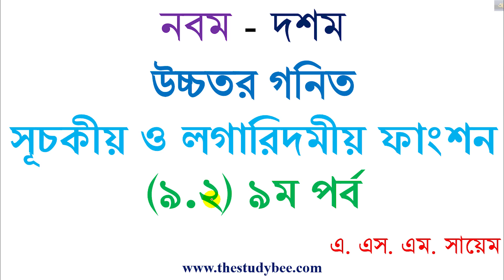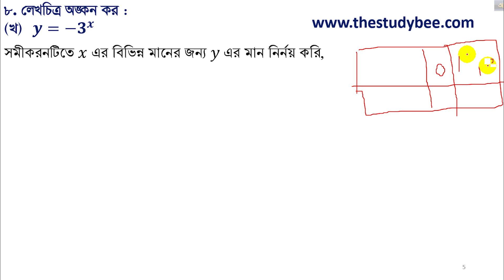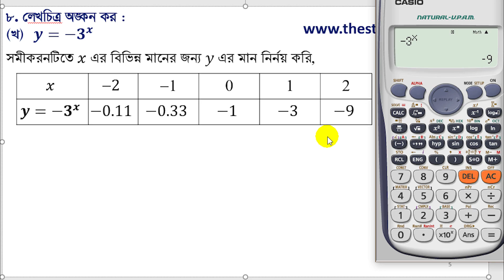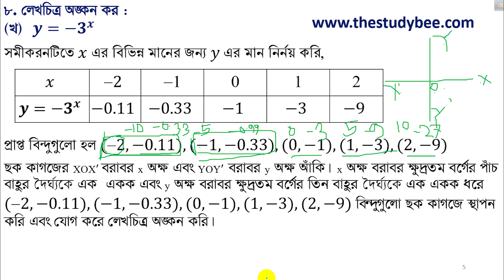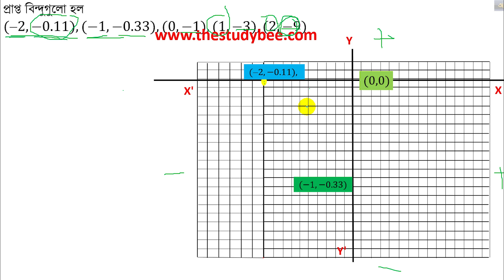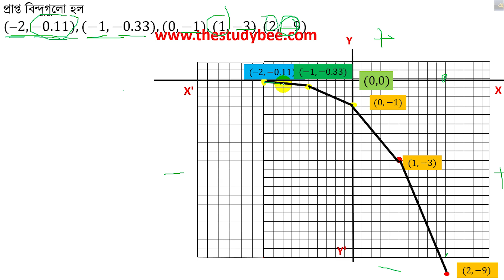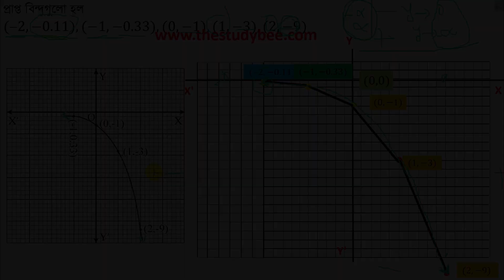উচ্চতর গনিত || সূচকীয় ও লগারিদমীয় ফাংশন || ৯.২||৯ম পর্ব||SSC||Higher Math ||Problem Solve (৮এর খ)